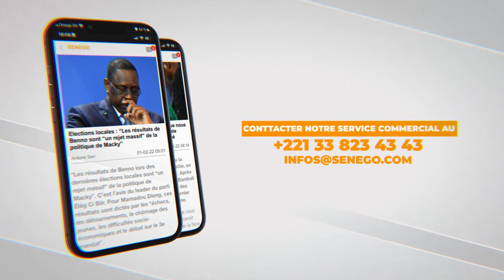Inauguration du nouveau stade de Diamniadio: Drogba, Eto'o, Okocha, annoncés à Dakar